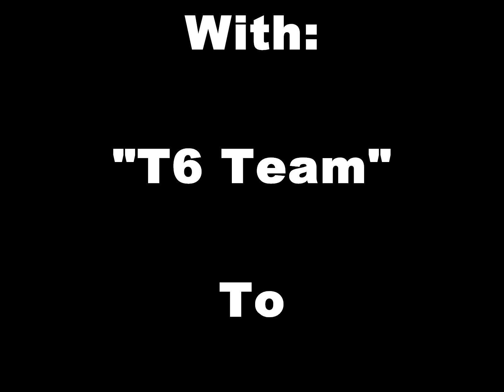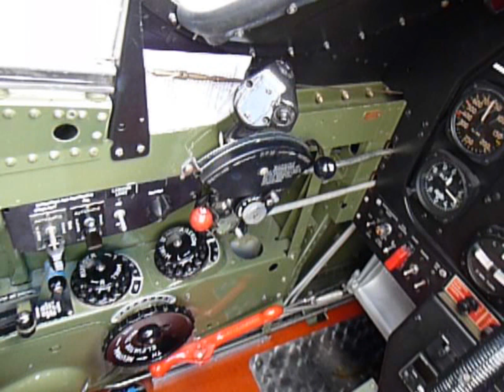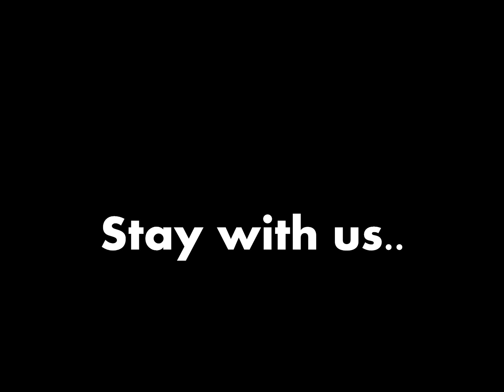Airshow Melun Villaroche, Juillet 2008.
Welcome, Au depart de la Ferte Alais, de l'escadille des T6 Harvard, ainsi que du P51 Mustang et P40 curtiss, Spitfire MK19, AD4 Skyraider et du Stinson, pour la fete aerienne de la FAA Organisee par Bleu ciel airshow a  Melun Villaroche, avec Ophelie Winter et les pom pom girl du stade francais,
 Bonne ambiance sur le parking, merci a tous et aux organisateurs..
The Amicale Jean-Baptiste Salis (AJBS), nammed after its founder (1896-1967), rebuilds and puts on display, in flight or on ground, some aircraft now belonging to the world heritage of flying machines. AJBS is located on the Cerny-La Ferté Alais airfield, some 30 miles south of Paris. Besides the fact that this is a museum with some venerable flying machines, a large part of the aircraft are maintained to flying conditions and are frequently displayed in airshows all over France during the flying season. The Amicale is most well-known for its yearly airshow (always during Whit Sunday week-end), where dozens of aircraft, from all ages and all origins, and thousands of people (from all ages and all origins too !) are gathered. The Amicale Jean-Baptiste Salis (AJBS), nammed after its founder (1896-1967), rebuilds and puts on display, in flight or on ground, some aircraft now belonging to the world heritage of flying machines.
The T-6 Texan was a single-engine advanced trainer aircraft designed by North American Aviation, used to train fighter pilots of the United States Army Air Forces, United States Navy, Royal Air Force and other air forces of the British Commonwealth during World War II. The T-6 is known by a variety of designations depending on the model and operating air force. The USAAC called it the "AT-6", the US Navy, the "SNJ", and British Commonwealth air forces, the Harvard. It remains a popular warbird aircraft.
- Le Curtiss P-40 Warhawk fut le troisième avion de chasse des États-Unis par la production, il était le dernier développement de la série des chasseurs Curtiss Hawk, et vola pour la première fois en 1938. Il traîne une réputation d'avoir été un avion de chasse dépassé et surclassé par ses adversaires, ce qui provoqua même une enquête après la Seconde Guerre mondiale, visant à déterminer pourquoi il avait été maintenu envers et malgré tout en production. Il semble plutôt avec le recul que ses pilotes eurent à combattre dans des conditions difficiles qui ne permirent pas à l'avion de briller comme certains modèles postérieurs. Il eut une importance certaine dans les opérations du milieu de la Seconde Guerre mondiale, pour la simple raison que:

le P-39 Airacobra, son concurrent le plus direct, déçut cruellement les espoirs mis en lui;
le P-47 Thunderbolt ne fut disponible, et en petit nombre pour commencer (partagé de plus entre l'Europe, la Méditerranée et le Pacifique!) qu'au printemps 1943 et qu'il montra vite qu'en chasseur pur il laissait à désirer;
le P-51 Mustang ne fut pas disponible comme chasseur avant décembre 1943 (il l'était en petit nombre depuis le printemps pour la reconnaissance et l'appui en tant que F-6 et A-36).
Tout cela fit que le P-40 resta donc par la force des choses jusqu'à l'automne 1943 le seul chasseur valable et disponible en grand nombre de l'aviation américaine (qui ne l'engagea jamais sur le front d'Europe du nord, alors qu'elle fit un essai catastrophique avec le P-39).

Bien que peu performant en altitude, du fait de son moteur, il servit très honorablement pendant la plus grande partie du conflit, grâce à son faible coût, sa grande facilité de maintenance et sa grande robustesse. Pour les Britanniques et les autres nations du Commonwealth, il fut connu successivement comme Tomahawk, puis Kittyhawk. Il reste célèbre pour avoir été l'avion des Tigres volants de la future 14th USAAF engagés en Chine et il fut aussi l'appareil de nombreux as de plusieurs pays. Les derniers exemplaires à servir dans une force aérienne furent brésiliens, ils ne furent mis à la retraite qu'en 1958.